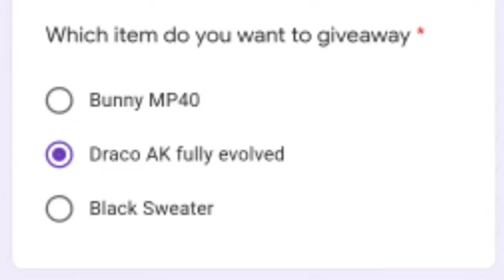FREE FIRE REDEEM CODE TODAY || FF REDEEM CODE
Hey guys.. welcome back to our channel, today I am here with a brand new free Dj Alok Character   video for you guys.. here you can Get Free Dj alok and redeem code free fire I'd.. Make sure you watch the video till end 💯

1.Garena Free Fire Indonesia Live
2.Garena Free Fire Brazil Live
3.Garena Free Fire Brasil Live
4.Garena Free Fire India Live
5.Garena Free Fire Singapore Live
6.Garena Free Fire Thailand Live
7. Free Fire Nepal
8. Free Fire Bangladesh

1. free fire redeem code today
2. free fire redeem code
3. eid video redeem code free fire
4. free fire eid special music video redeem code
5. free fire bangladesh official redeem code
6. eid special music video redeem code
7. redeem code free fire
8. new redeem code free fire
9. free fire new event
10. redeem code free fire today
11. free fire eid music video redeem code
12. new event free fire
13. free fire
14. free fire world series redeem code
15. free fire new event today
16. today redeem code free fire
17. eid redeem code free fire

1. free fire new event
2. free fire new event today
3. new event free fire
4. ff new event
5. ff new event today
6. new event
7. free fire
HOW TO COMPLETE RAMPAGE PASS EVENT
1. free fire new event
2. new event free fire
3. free fire new event today
4. free fire rampage event
5. rampage pass event free fire
6. ff new event
7. ff new event today

Today New Top Up Reward
Mythos Top Up Event